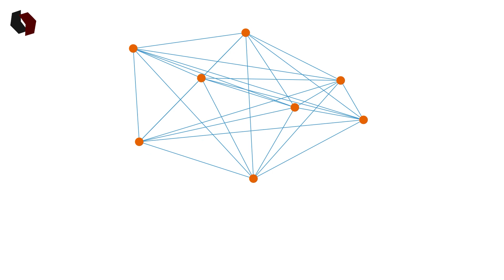Qualcomm Snapdragon 690 | Snapdragon 690 specs | Full explained (hindi) | Technika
Q. Which editing softwares do you use ?
Ans:- ME:- Premiere Pro 2020 , Photoshop cc, After effects 2020, Audacity